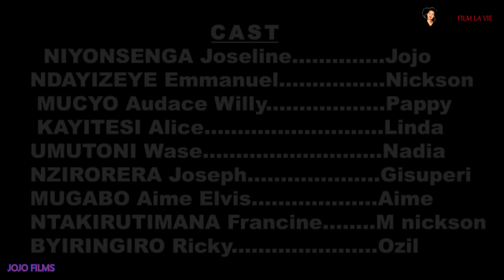JOJO FILMS // LA VIE EP 9 ( series ) //papi ngo irukana gasiya inyara kuburiri